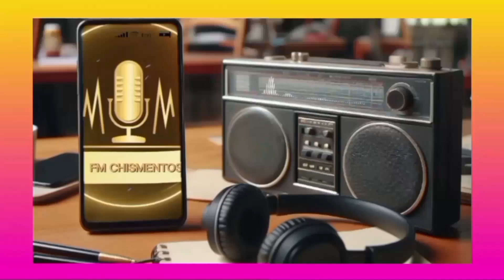¿Pampita cobró por la entrevista con Susana? La modelo habla